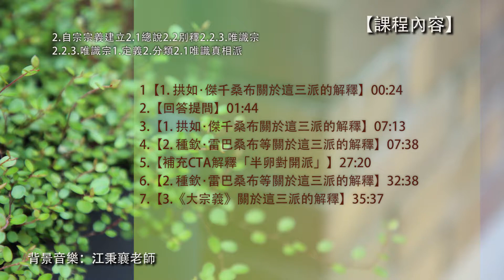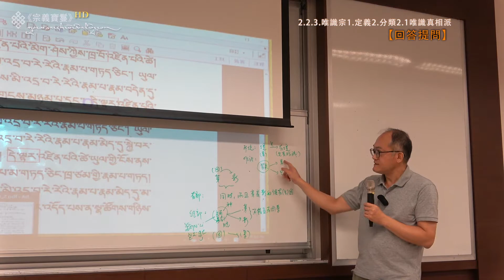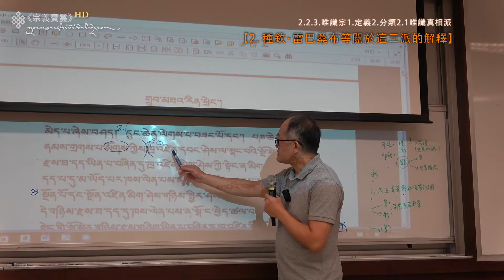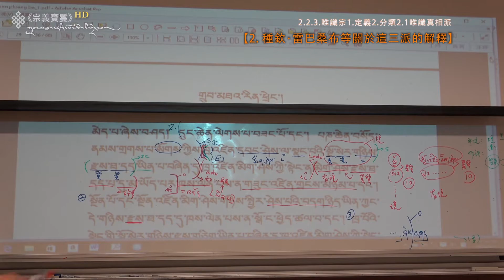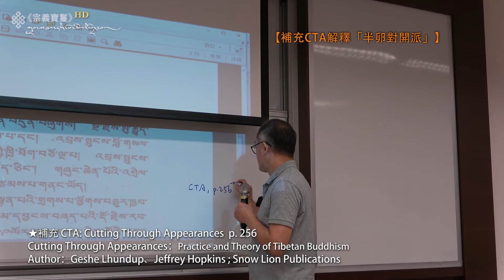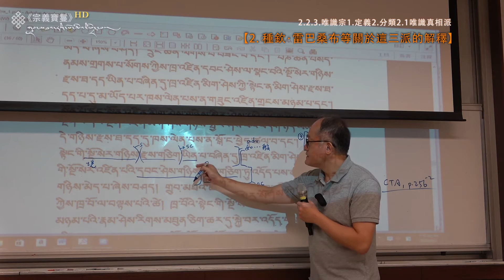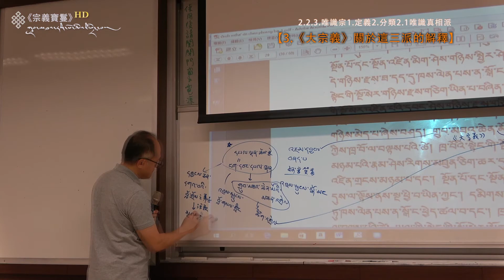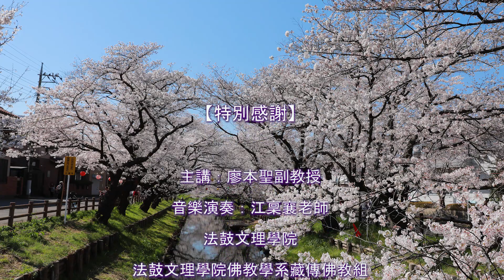《宗義寶鬘》第56集【2.2.3.唯識宗1.定義2.分類2.1唯識真相派】藏文佛典研讀 (II) 佛學碩一 廖本聖教授 20200060202 Full HD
第56集《宗義寶鬘》唯識宗4【課程科判】
2.自宗宗義建立2.1總說2.2別釋2.2.3.唯識宗
2.2.3.唯識宗1.定義2.分類2.1唯識真相派

第56集《宗義寶鬘》唯識宗4【課程內容】00:16
1.【1. 拱如･傑千桑布關於這三派的解釋】00:24
2.【回答提問】01:44
3.【1. 拱如･傑千桑布關於這三派的解釋】07:13
4.【2. 種欽･雷巴桑布等關於這三派的解釋】07:38
5.【補充CTA解釋「半卵對開派」】27:20
6.【2. 種欽･雷巴桑布等關於這三派的解釋】32:38
7.【3.《大宗義》關於這三派的解釋】35:37

藏本《宗義寶鬘》《Precious Garland of Tenets》གྲུབ་པའི་མཐའི་རྣམ་པར་བཞག་པ་རིན་པོ་ཆེའི་ཕྲེང་བ་ཞེས་བྱ་བ་བཞུགས་སོ།།
【片頭】
【課程名稱】108學年度「藏文佛典研讀_佛學碩一」課程གྲུབ་མཐའ་རིན་པོ་ཆེའི་ཕྲེང་བ།
【課程內容】藏本《宗義寶鬘》
【課程書籍】貢卻亟美汪波造；藏本《宗義寶鬘》གྲུབ་མཐའ་རིན་པོ་ཆེའི་ཕྲེང་བ།
【授課老師】廖本聖副教授

【課程教材】
  藏本：གྲུབ་པའི་མཐའི་རྣམ་པར་བཞག་པ་རིན་པོ་ཆེའི་ཕྲེང་བ་ཞེས་བྱ་བ་བཞུགས་སོ།།
  漢譯：貢卻亟美汪波造；陳玉蛟譯，《宗義寶鬘》
【參考書目】
  藏本：གྲུབ་མཐའི་རིན་ཆེན་ཕྲེང་བའི་ཆིག་འགྲེལ་ཐོར་བུ།
  千饒汪秋注解，《宗義寶鬘零星詞義釋》，或稱《箋注》

【片尾】
【特別感謝】廖本聖副教授、江秉襄老師、法鼓文理學院、法鼓文理學院佛教學系藏傳佛教組
【背景音樂】江秉襄老師

【影片製作】
課務協助：釋脩化、黃裕隆
平面攝影：Robert Yu、YesheLhamo
影片攝影：楊子慧
後製剪輯：楊子慧
影片審定：廖本聖
影片監製：藏典出版社有限公司
製作發行：聖地文化出版社